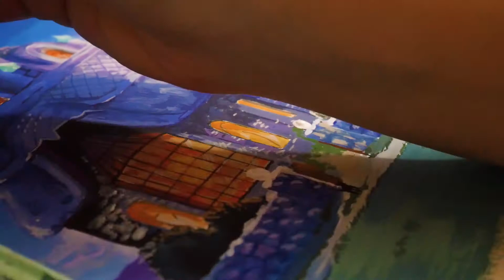Studio Ghibli Speedpaint 🔮 himi/miya jelly gouache - "Witch’s Flower"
A calming speedpaint video to play in the background while you enjoy your morning coffee 😌☕

Art is expensive to make and any contribution is SO appreciated!!

The channel name is pronounced Lav-ern-yuh!